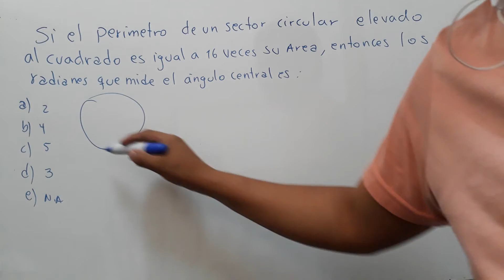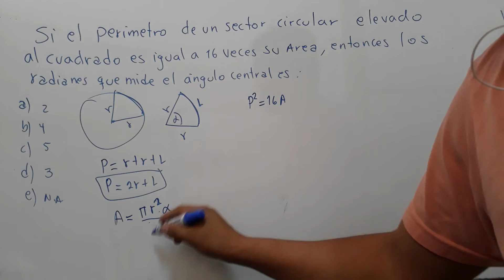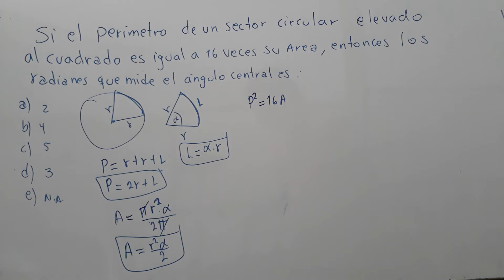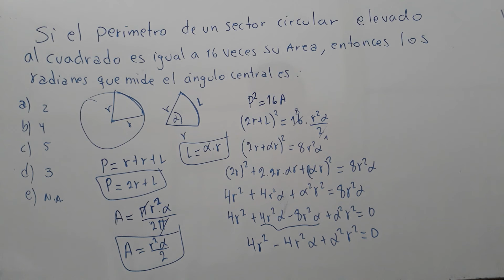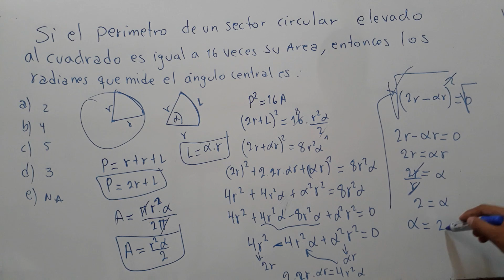25 PSA MATEMATICAS UAGRM sector circular geometria plana